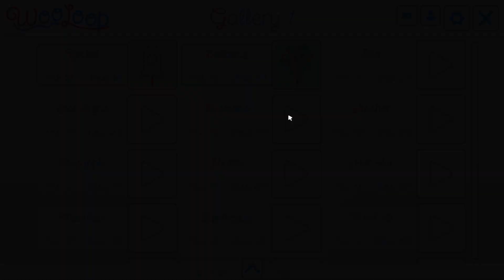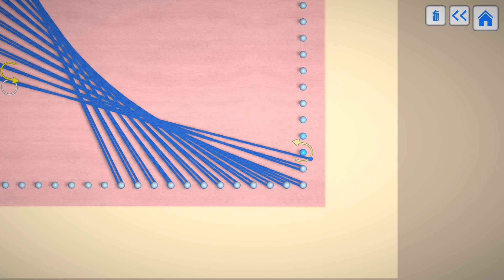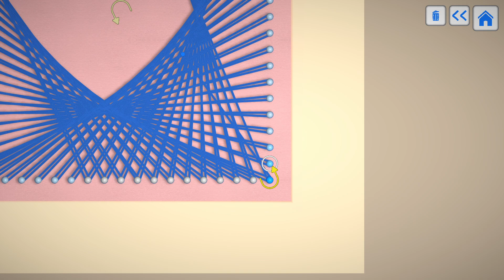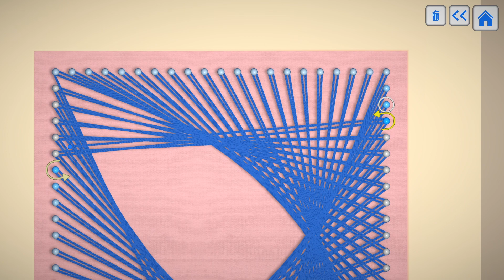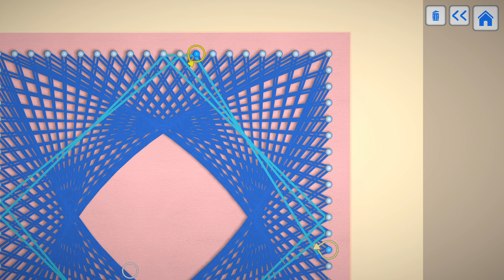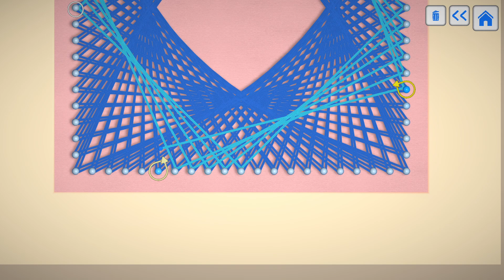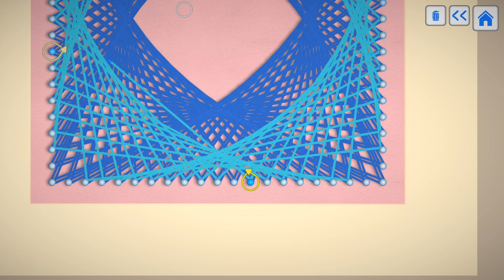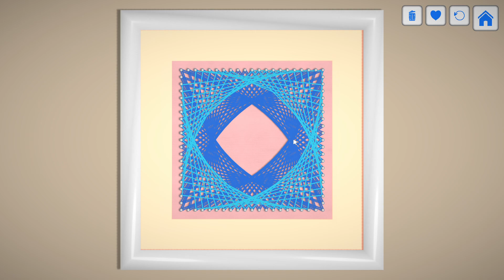WooLoop - Walkthrough - Part 3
Lets get it! x